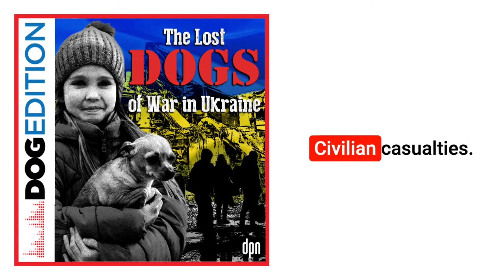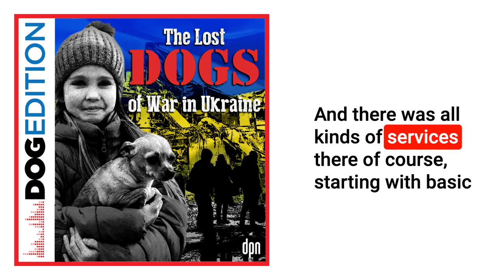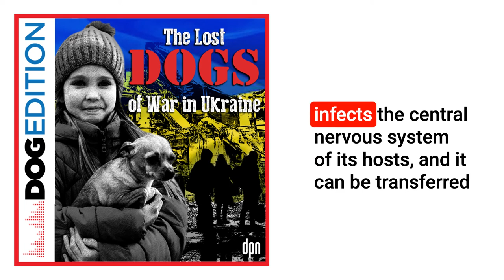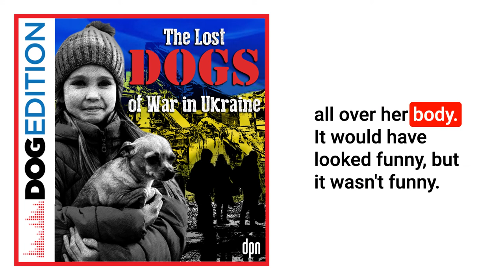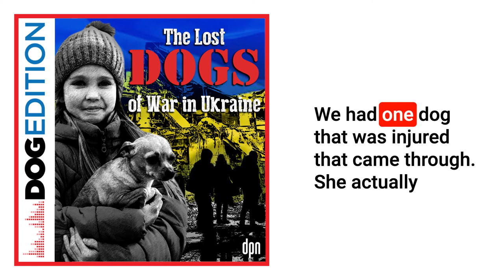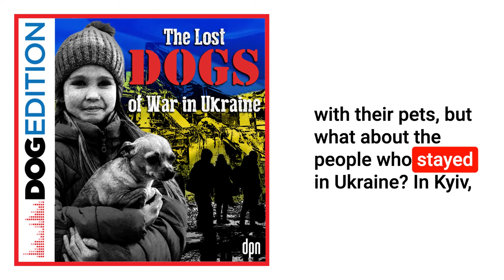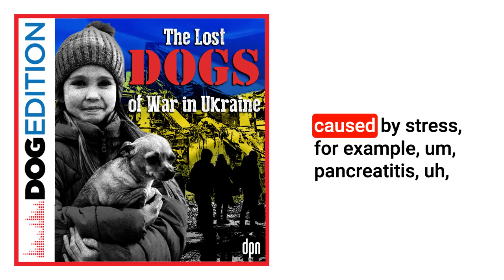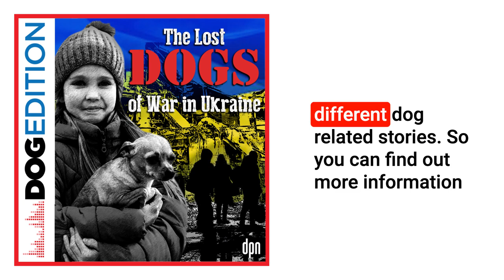The Lost Dogs of War in Ukraine | Dog Edition #055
Since Russia has invaded Ukraine, millions of people have been displaced. Among them are pet owners faced with a horrific dilemma: how to save their pets?

On February 24th of this year, Russia invaded Ukraine.  The United Nations swiftly predicted the war would create the worst refugee crisis in Europe since WWII, and they were proven correct.
Millions of people have been displaced, and among them are pet owners faced with a horrific dilemma: what to do with their animals? Bring them along on an uncertain journey? Leave them behind?
Many didn’t have a choice. Photos from border crossings around Ukraine show many brought their dogs with them. But then what happened?
On today’s show, we look at the journey these people and their pets made as the war unfolded. We speak with some of the people who helped along the way.
Among the many challenges faced by refugees, rabies vaccinations proved to be one of the biggest obstacles to overcome. Without proof of current rabies vaccination, dogs had to be left behind at the border.
For others, fleeing with their pets simply wasn’t an option. We also hear about those who stayed behind, and struggled to care for beloved pets in a war zone.
Cover Art: The image used in this episode’s cover art was created by Ukranian artist Oleksandr Miroshnychenko. Please visit their Etsy page to offer support

About Dr. Marty Becker
Dr. Becker practices in Ohio and is the founder of Fear Free an organization that provides education to veterinarians and pet owners to look after a pet’s physical and emotional wellbeing. He traveled to Ukraine to offer veterinary services to refugees.

About Elisa Dumitrescu
Dumitrescu runs the shelter Saved by the Vet in Solca, Romania, which is about 40 minutes from Ukraine’s border. What started as a blueberry farm with her husband, has become a haven for homeless pets. Recently, she has been helping refugees fleeing Ukraine with their pets.

About Dr. Jon Geller
Dr. Geller is a veterinarian and the founder and medical director of the Street Dog Coalition This Colorado-based organization provides free care to the pets of people experiencing homelessness. He traveled to Ukraine to offer veterinary services to refugees.
He asks that support be offered to Ukraine, rather than his own organization.

About Dr. Elena Kostiuk
Dr. Kostiuk is the chief of cardiology at the ZOOLUX Vet Hospital in Kyiv, Ukraine. When the war started, she moved into her clinic full time and provided care to the animals of those who stayed in the city.

Links to Support Ukrainian Dogs
- World Vets (for those within the U.S.):